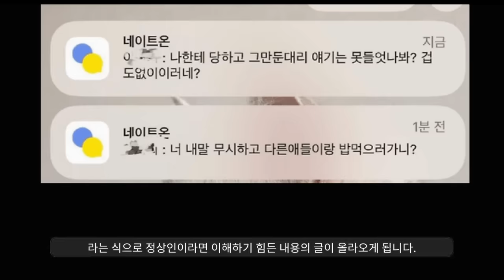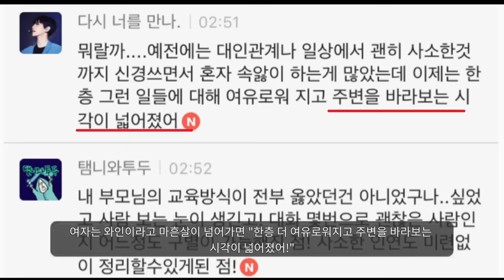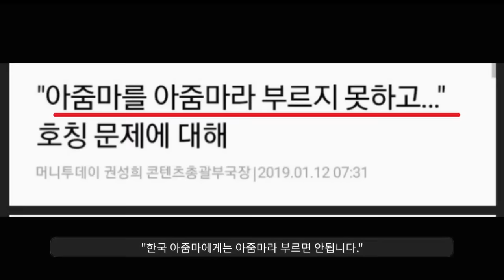아줌마라는 소리를 노처녀가 들으면 생기는 일ㅋㅋ